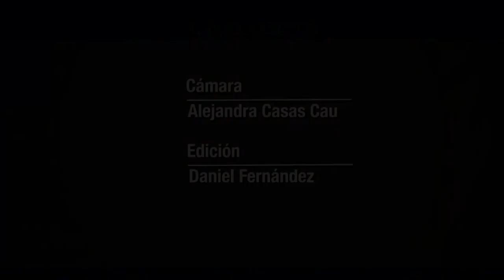En La Ciudadela, San Martín venció a Brown de Adrogué por 2 a 1 y se ilusiona